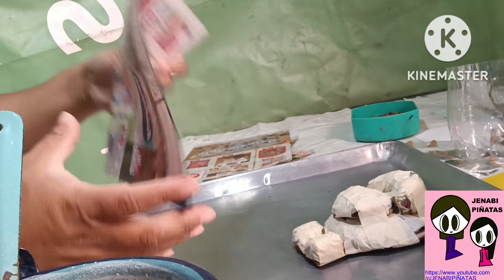Cómo hacer Dulcero de pet y periódico con engrudo.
Mi número de cuenta para depósitos y transferencias en banco azteca es:
          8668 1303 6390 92       Julieta Sánchez

Mi número de cuenta CLABE para transferencias interbancarias es:
          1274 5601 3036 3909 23       Julieta Sánchez